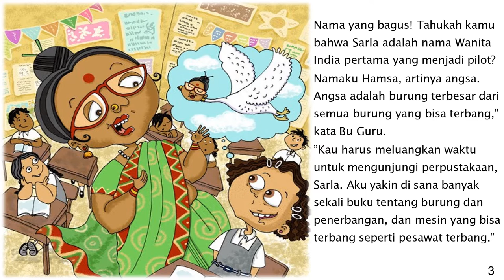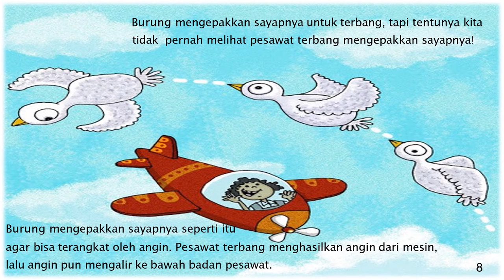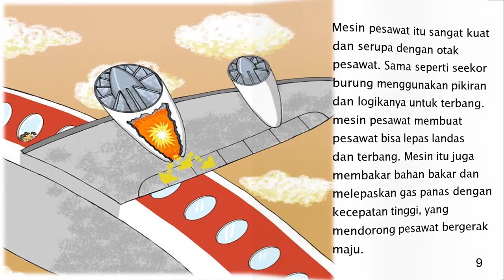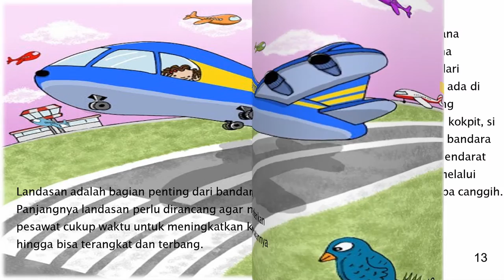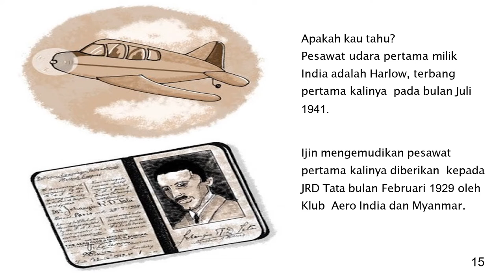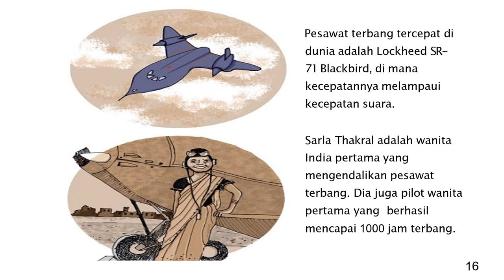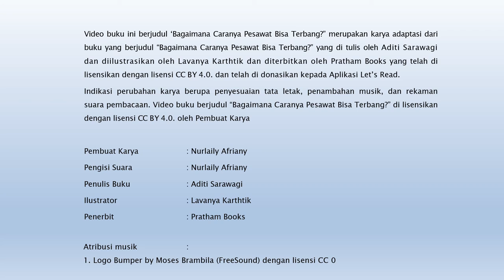Audio Book "Bagaimana Caranya Pesawat Bisa Terbang?" Gemari Baca | Let's Read Indonesia